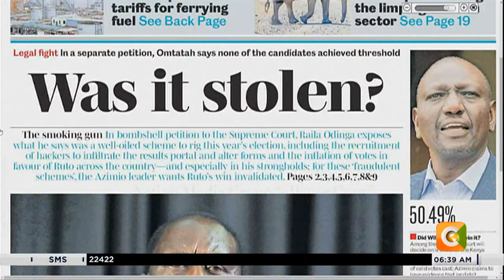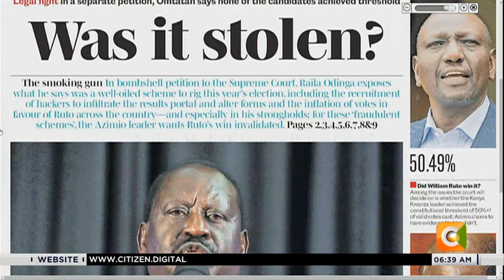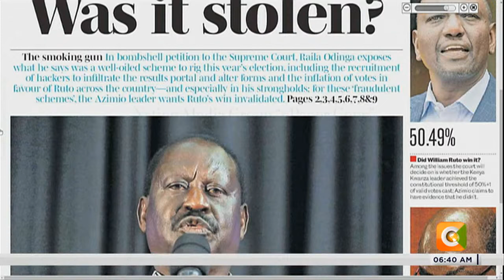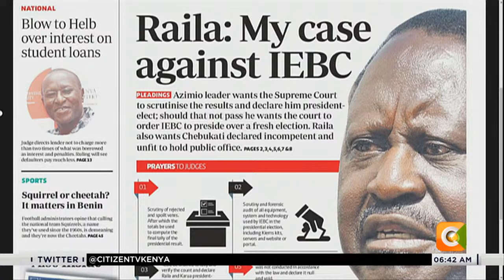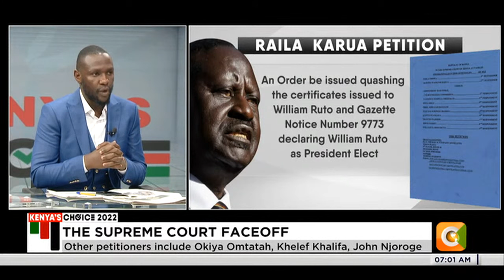| DAY BREAK | The Supreme Court Faceoff [Part 1]